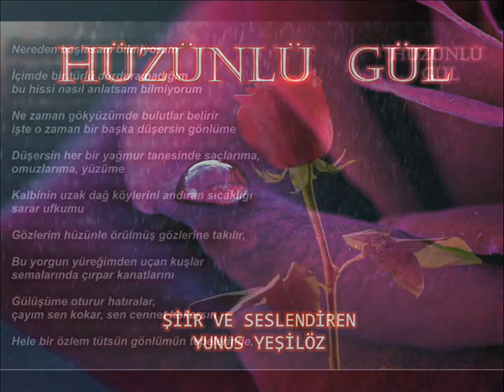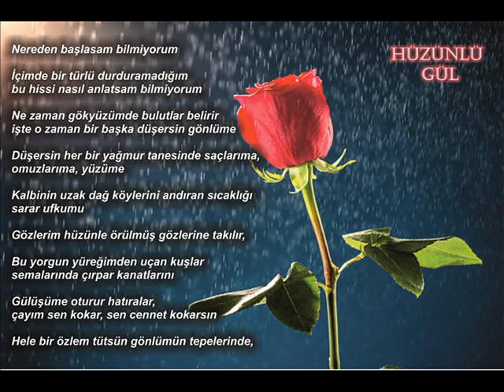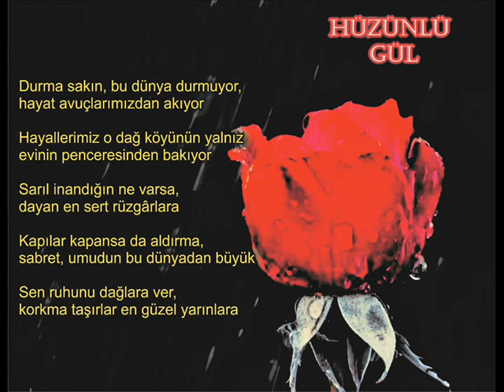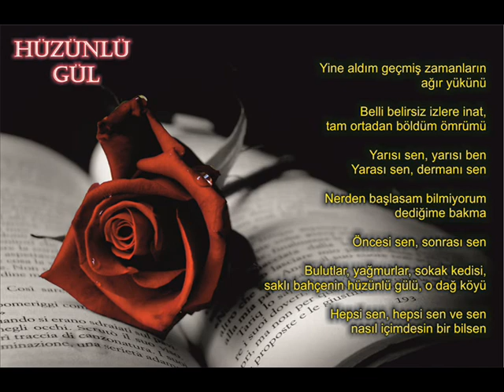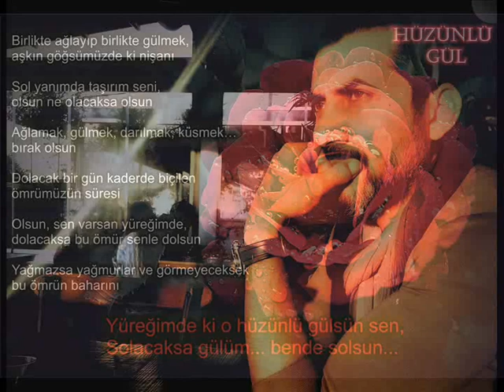44 - HÜZÜNLÜ GÜL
YUNUS YEŞİLÖZ